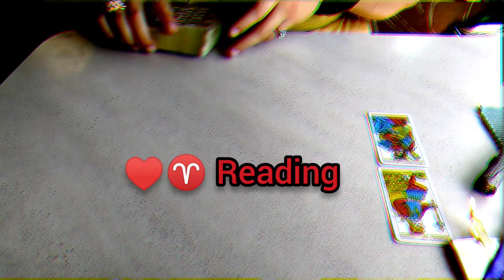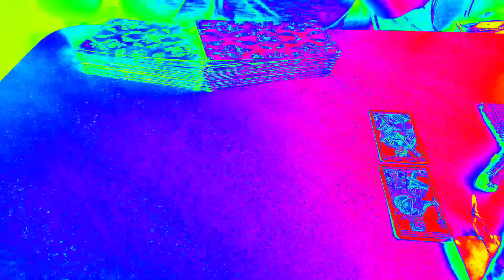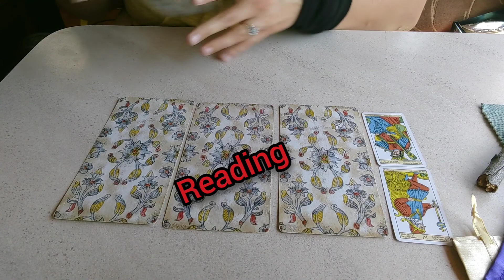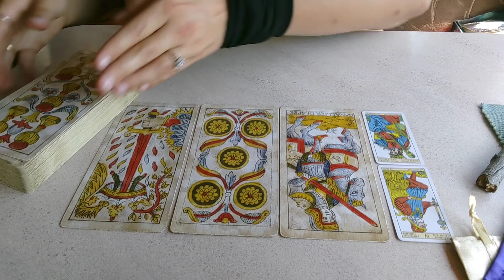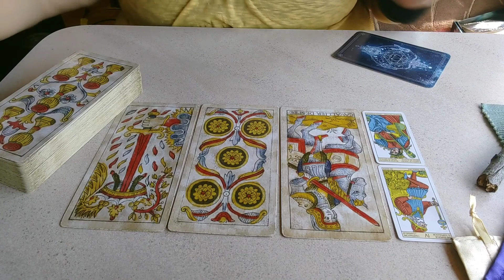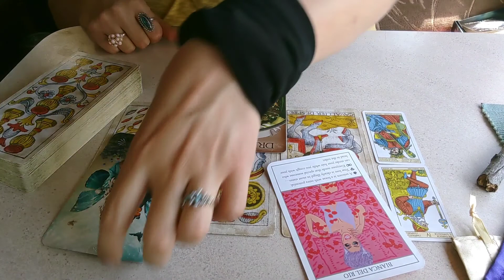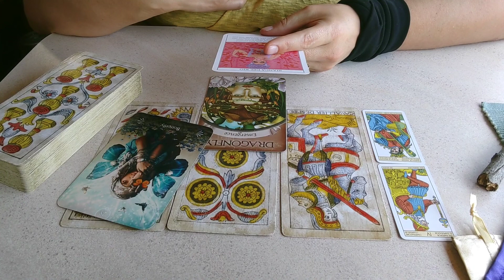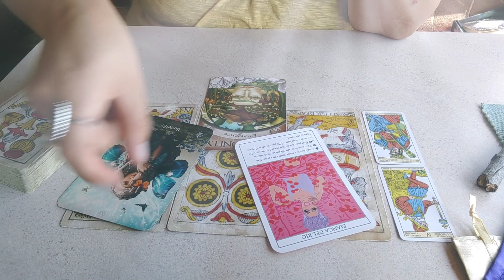ARIES GENERAL LOVE TAROT READING, Change Comes from Listening and Being Authentic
This is a advice reading for ARIES ZODIAC. It is a timeless reading. It is meant as a guide for you, I am here to help you sort out energies that may be holding you back from love, life and career. If the reading doesn't resonate, that means it was not for you, try one of my other readings and see if they resonate. It is general, therefore there are so many energies coming in that maybe there was only one message for you. This is meant as entertainment.

Intro: 0:00
Shuffle: 1:16
Reading: 2:31

B.